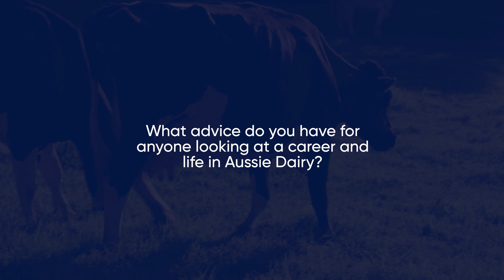Dairy Jobs Matter with Kezie Apps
NSW Dairy Ambassador, Mentor and sportswoman Kezie Apps, and local Gloucester dairy farmer Charlotte Maslen share their thoughts on why jobs in dairy matter and the possibilities dairy careers offer

Reach out to the team at Dairy NSW to access their services and programs today,

This project is funded by the Department of Regional NSW under the Storm and Flood Industry Recovery Package.